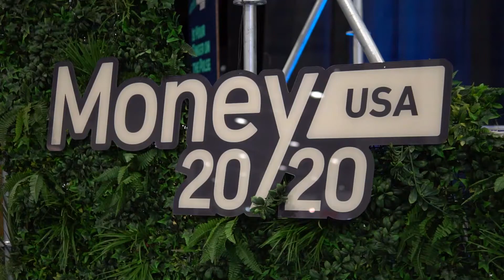Meniga | Andrew Harper | Money 2020 Vegas 2019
In this video we interview Andrew Harper, Head of Rewards Partnerships at Meniga.